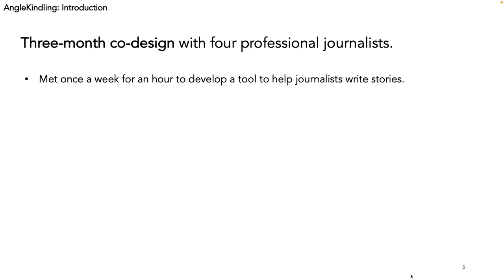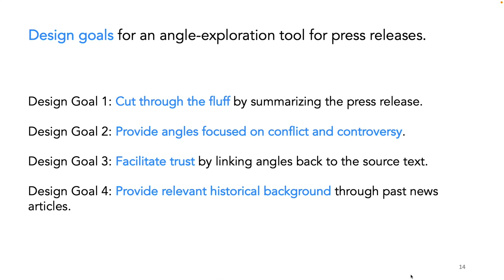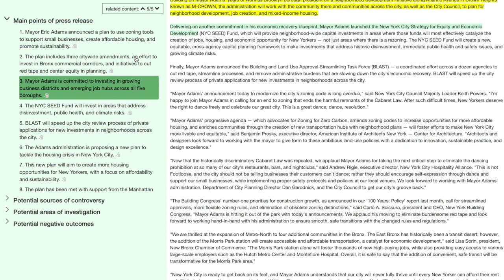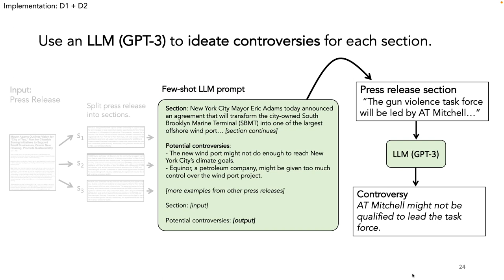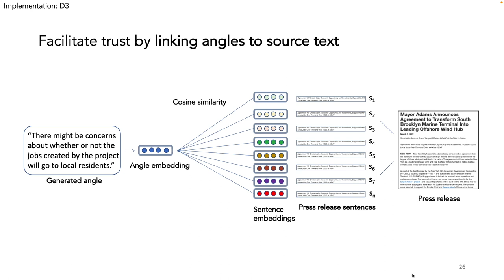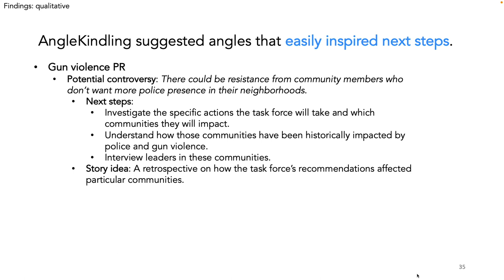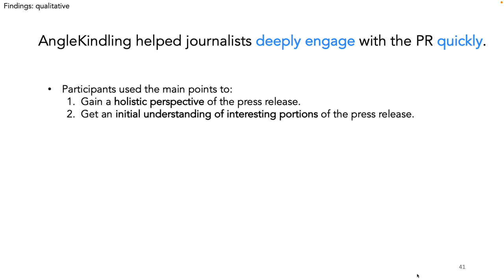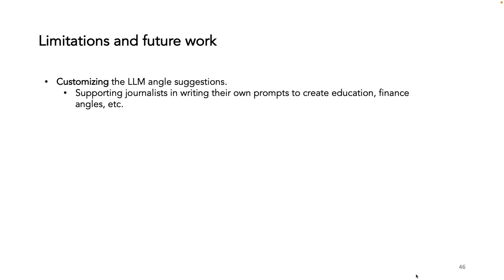AngleKindling: Supporting Journalistic Angle Ideation with Large Language Models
Savvas Petridis, Nicholas Diakopoulos, Kevin Crowston, Mark Hansen, Keren Henderson, Stan Jastrzebski, Jeffrey V Nickerson, Lydia B Chilton

Session: Education and Support

News media often leverage documents to find ideas for stories, while being critical of the frames and narratives present. Developing angles from a document such as a press release is a cognitively taxing process, in which journalists critically examine the implicit meaning of its claims. Informed by interviews with journalists, we developed AngleKindling, an interactive tool which employs the common sense reasoning of large language models to help journalists explore angles for reporting on a press release. In a study with 12 professional journalists, we show that participants found AngleKindling significantly more helpful and less mentally demanding to use for brainstorming ideas, compared to a prior journalistic angle ideation tool. AngleKindling helped journalists deeply engage with the press release and recognize angles that were useful for multiple types of stories. From our findings, we discuss how to help journalists customize and identify promising angles, and extending AngleKindling to other knowledge-work domains.